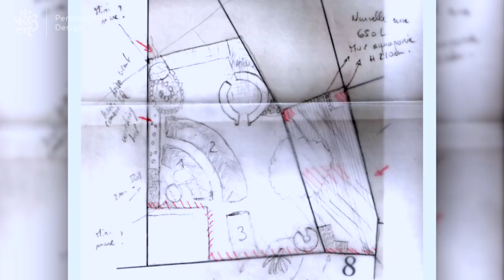Un permaculteur, Un jardin : un parking transformé en jardin nourricier grâce à la permaculture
Découvrez comment Myriam et Déborah ont transformé un ancien parking en jardin potager en permaculture luxuriant en utilisant les outils de design (conception) en permaculture qu'elles ont appris dans notre formation en ligne « Invitez la permaculture dans votre jardin ! ».

😃 Pour réussir à aménager votre lieu en permaculture comme Myriam et Déborah, le tout selon vos propres objectifs et contextes sans rien oublier d'essentiel

🟠 Téléchargez notre guide gratuit du permaculteur débutant !

🟠 Le blog avec plein d’articles trop bien ! 😃

🟠 Qui sommes-nous ?
Salut 👋,
Nous sommes le bureau d’études Permaculture Design et avec notre équipe, depuis plus de 11 ans, nous concevons et installons des lieux inspirés par la nature grâce à la permaculture.

👉 Nous accompagnons également les particuliers et professionnels sur la conception et la mise en place de leurs jardins, potagers, verger naturel et forêt-jardin :

À bientôt,
L’équipe du bureau d'études Permaculture Design